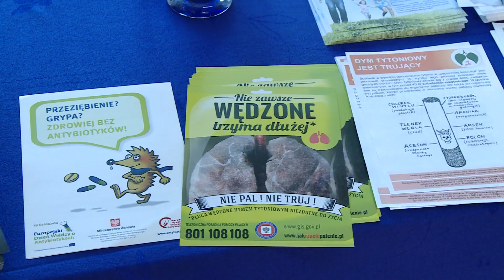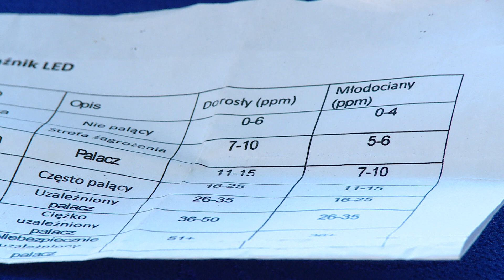TKB - Czekolada zamiast papierosa - 31.05.2019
Palenie to szkodliwy i kosztowny nałóg. Trudno znaleźć racjonalne argumenty za tym, by palić. Podczas Światowego Dnia bez papierosa w Szpitalu Wojewódzkim w Bełchatowie do rzucenia palenia przekonywali również  najmłodsi.

Podczas organizowanego wspólnie przez Szpital Wojewódzki w Bełchatowie i Stację Sanitarno-Epidemiologiczną Światowego Dnia bez papierosa, można było uzyskać wsparcie i przydatne informację.

Dzisiaj można było również zbadać ciśnienie krwi. Była również prowadzona akcja informacyjna „Czyste dłonie”.